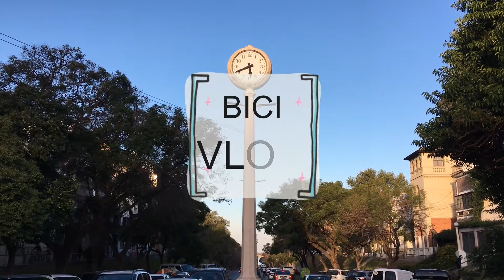Rodando la AVENIDA PELLEGRINI en bicicleta | ROSARIO, ARGENTINA 🇦🇷 | BICI VLOG 🚲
Nos fuimos a rodar en bici la Avenida Pellegrini desde Pellegrini y Necochea has la redoma del Boulevard Oroño en una tarde de caída de sol.

La avenida Pellegrini es una arteria de la ciudad de Rosario, provincia de Santa Fe, Argentina 🇦🇷. Es una avenida que corre de este a oeste a través del centro sur de la ciudad, desde la Avenida Belgrano, junto al río Paraná, hasta la Avenida Provincias Unidas, cerca del límite oeste del ejido,

De noche la Avenida Pellegrini brilla con sus bares y locales donde visitantes y lugareños comparten birras y comidas en divertidas y alargadas tertulias.

En esta oportunidad le mostramos el paseo en bicicleta de esta referencia de la ciudad de Rosario.

00:00 Intro
00:35 Avenida Pellegrini
13:49 Par de Sorrisos

¡Un beso! 💙